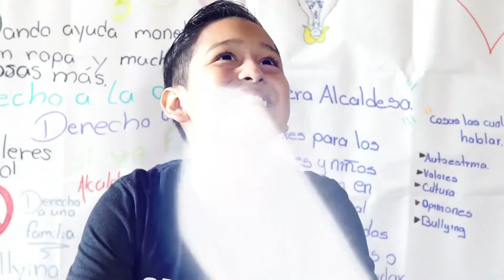Visión Lectora - Jugando con los Animales